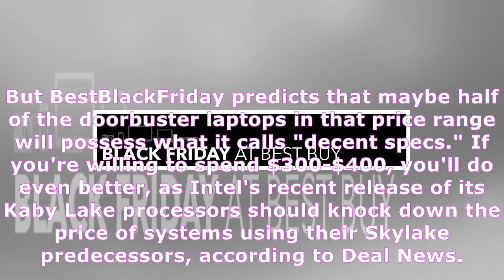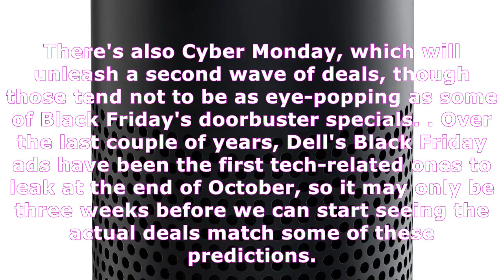Deal sites predict black friday 2017 discounts on laptops, ipads, macbooks